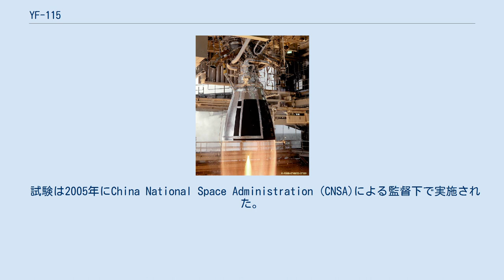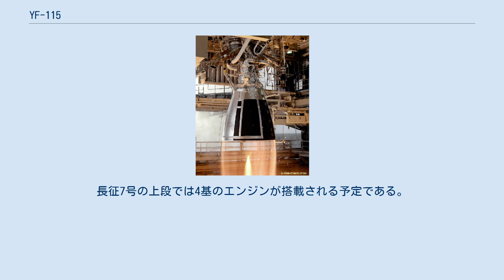YF-115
YF-115は液体酸素とケロシンを酸化剤リッチ二段燃焼サイクルで燃焼する中国の液体燃料 ロケットエンジンである。
高効率/高推力で環境に優しいロケットエンジンは常に863計画で志向された。
しかし、中国の産業は1990年代の初頭にロシア製のRD-120を(おそらく書類も併せて)輸入するまではこのようなロケットエンジンを製造する充分な能力を持ち合わせていなかった。
 2000年代により大型のYF-100と共に長征5号、長征6号と長征7号ブースターと1段目の動力のために開発が開始された。
 試験は2005年にChina National Space Administration (CNSA)による監督下で実施された。
開発作業は主に西安航天推進開発院によって実施された。
中国の次世代の中規模と軽量で環境に優しい打上げ機である長征6号と長征7号の上段に使用される予定である。
 2012年初頭にエンジンシステムの真空試験に成功した。
 中国で最初の二段燃焼サイクルを備えた上段ロケットエンジンである。
 長征6号上段には1基のジンバル装架式のYF-115が搭載される予定である。
長征7号の上段では4基のエンジンが搭載される予定である。
しかし、この事例では2基のエンジンは固定され、2基はジンバル式になる予定である。